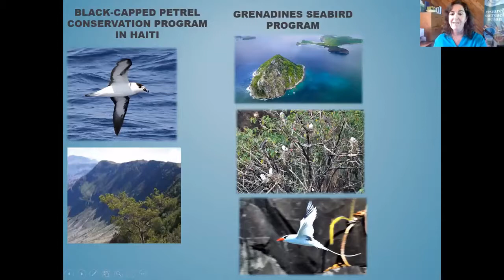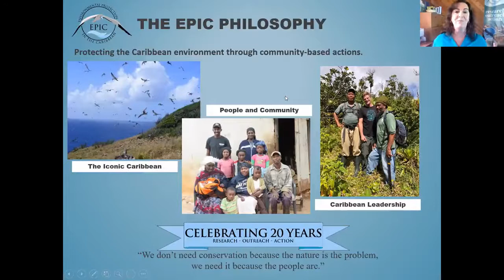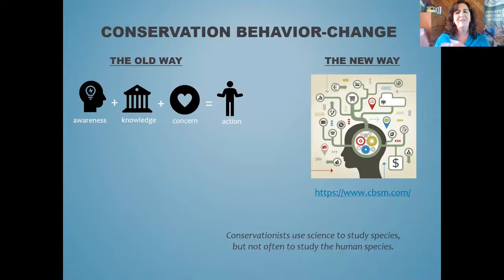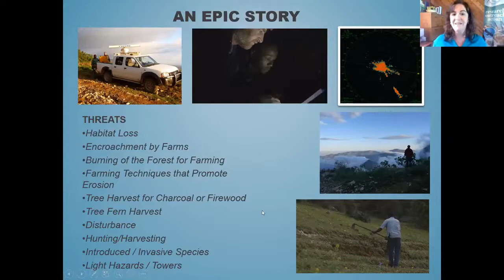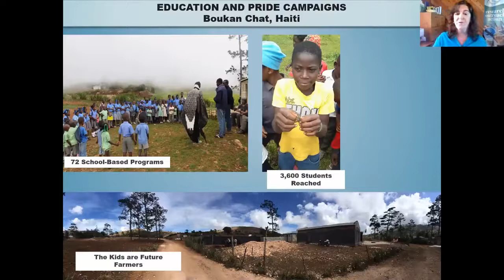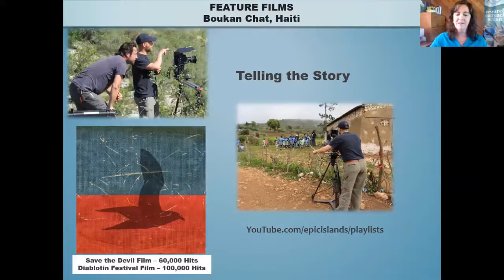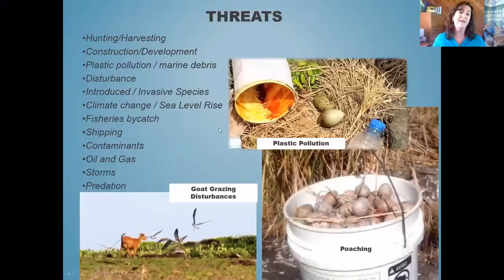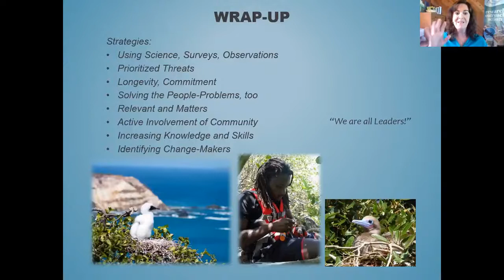Conservation Strategies at the Human/Bird Interface in the Caribbean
NAOC Symposium "Island Treasures: Lessons Learned from 30 Years of Avian Research, Education, and Conservation” Session 1, Talk 4.

Tabitha Stadler, Adam C Brown, Natalia Collier, Anderson Jean, Juliana Coffey.

Addressing the root causes of threats to bird populations often requires modifying human activities, which typically requires long-term behavior modification strategies. We describe examples of successful strategies to reduce human/bird conflict from within the Antilles. The first is from Haiti, where community support for the Black-capped Petrel is fostered through economic development, pride campaigns, and sustainable agricultural education activities which benefit farming families while simultaneously protecting nearby forest nesting habitat for the petrel. The second is from the Grenadines, where poaching of seabirds is reduced through pride and education activities, training for enforcement agencies and policy makers, and recruitment of community members into the Grenadines Volunteer Patrol. The challenges encountered and lesson learned are discussed as well as planned activities.